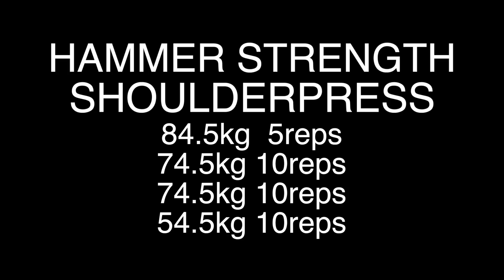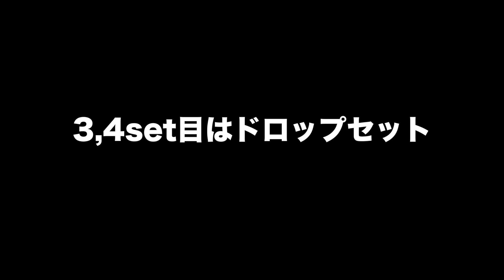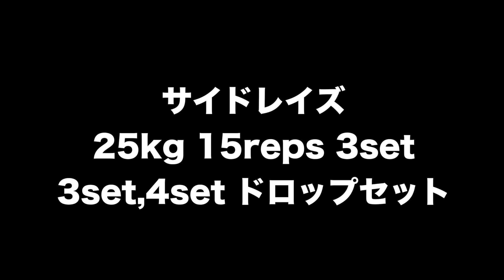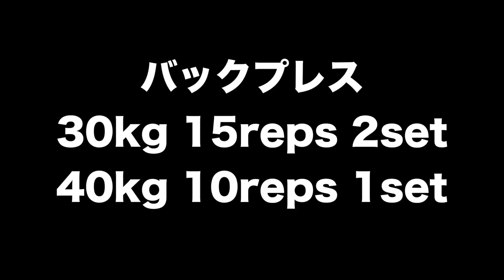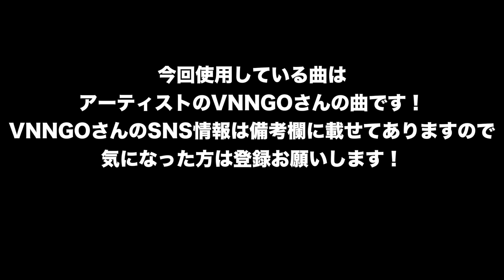限界を超えろ！！オフシーズンの肩トレーニング！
VNNGOさんのSNS

I'M BODY APPARELのINSTA▶︎imbody.apparel
JINのINSTA▶︎jin_imbody